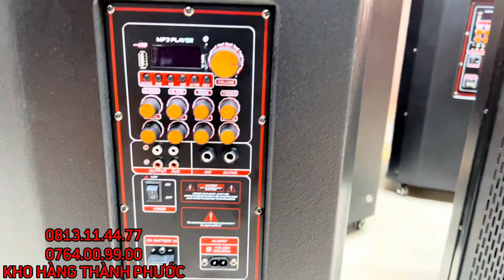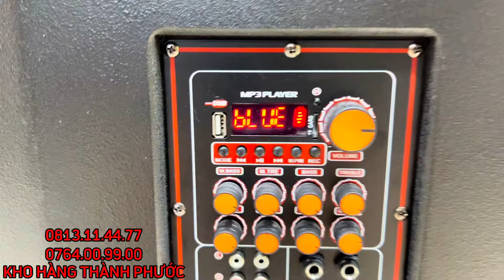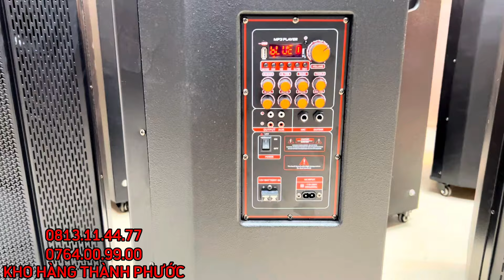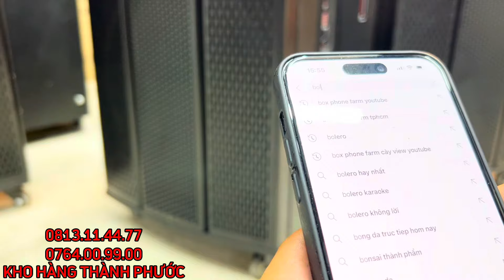LOA KẸO KÉO KARAOKE GIÁ THANH LÝ SIÊU RẼ CHO ANH EM